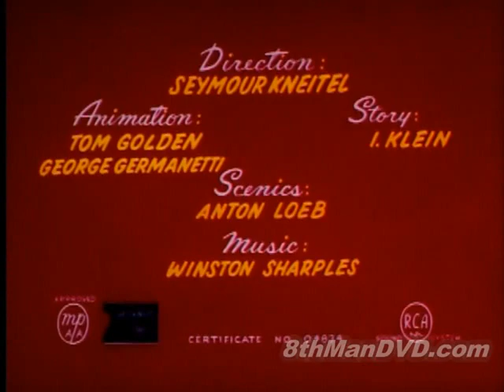Popeye the sailor man - Greek Mirthology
Popeye the Sailor Man is a fictional cartoon character created by Elzie Crisler Segar. The character first appeared on January 17, 1929, in the daily King Features comic strip Thimble Theatre.